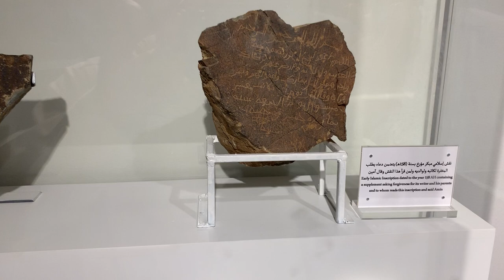Spreading islam with Da’wah